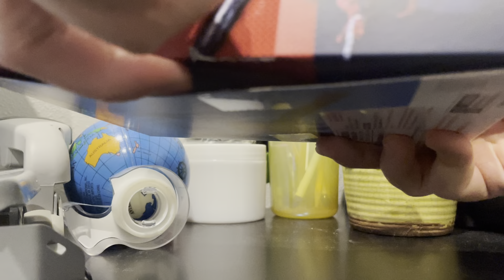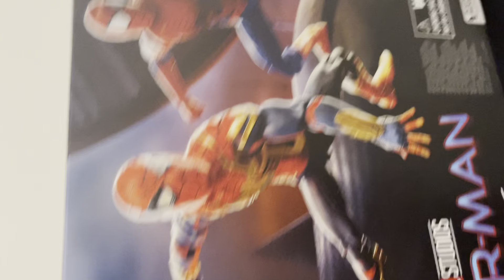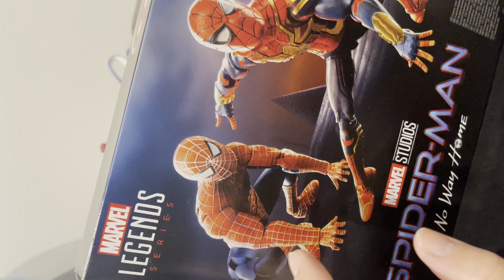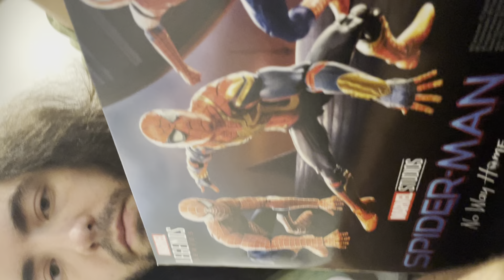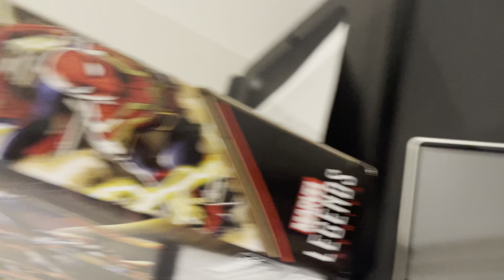My review on the S.H fig users no way home figure. And hasbro no way home spidey three pack.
￼ Sorry if the intro and outro aren’t in this video. My video editing app wouldn’t allow me to have them because of the length of the video itself. but this is basically my review on the SH figure arts friendly neighborhood Spider-Man no way home figure , and Hasbro marvel legends spider-Man, no way home, three pack . hope you enjoy the video I know it’s not Lego related ￼ but I thought this would be a fun video for anyone that’s curious about these figures.￼￼